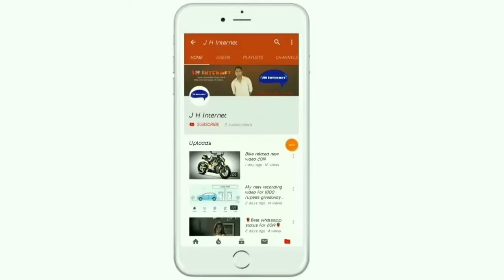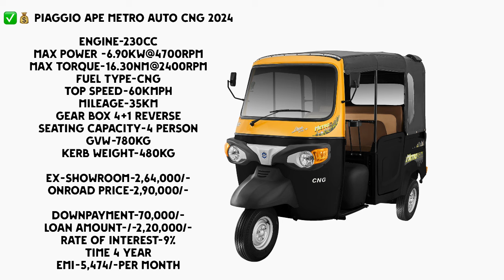2024 Piaggio Ape Metro Auto CNG On Road price | Specification | Down payment | loan Emi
hello frend i will explain 2024 Piaggio ape metro auto cng price Specification with loan, Down-payment, EMI, RTO Ex-showroom onrood price Finance in India

QUERY SOLVED?
1.)2024 Piaggio ape metro | On road price
2.)2024 Piaggio ape metro | Emi
3.)2024 Piaggio ape metro | Specification
4.)2024 Piaggio ape metro | Review
5.)2024 Piaggio ape metro | loan

SOURCH- OWN and Piaggio.Com Officials

Thanks Again.